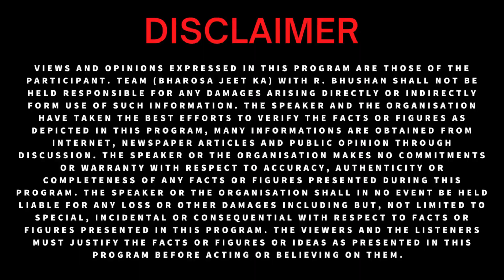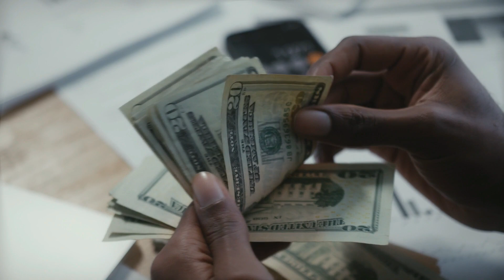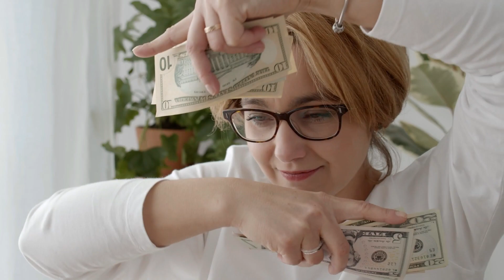परिवर्तन के लिए तैयार | भरोसा जीत का| daily_vlogs viral_vlogs RBhushan (Motivational Video) Watch